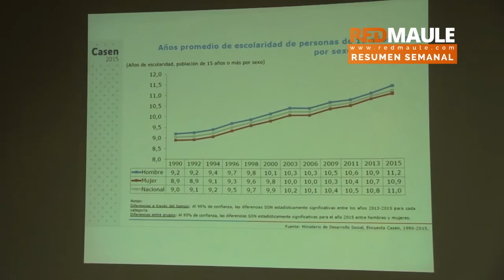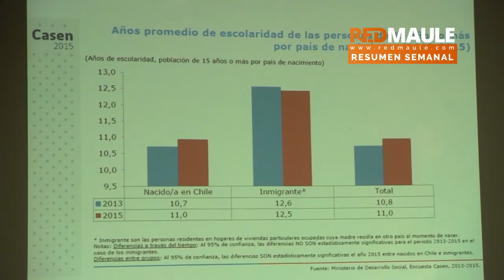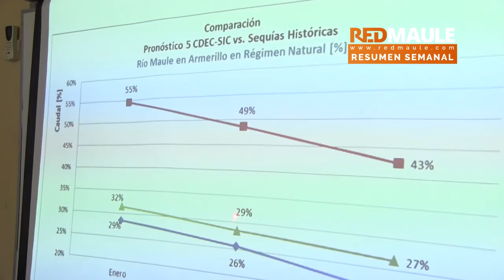Resumen semanal 03 al 6 Enero 2017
Entérate de lo más importante acontecido durante esta semana en la Región del Maule